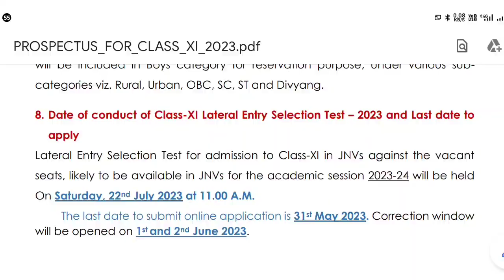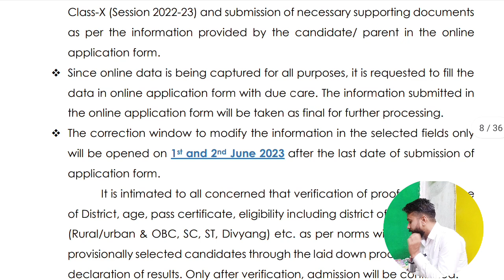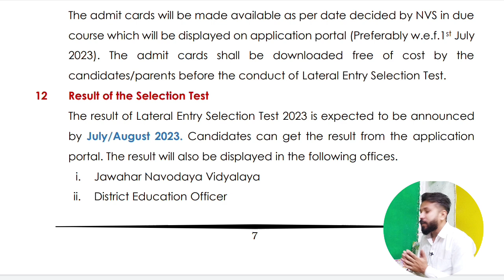Exam centre कहां रहेगा | jnv class 11th exam 2023 | jnv result 2023 class 11th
best book for entrance exam
बड़ी खबर | jnv class 11th notification 2023 | navodaya entrance exam 2023 | jnv class 11th syllabus
22 july 2023 entrance exam syllabus | jnv class 11th admission 2023 | jnv result 2023 | navodaya

फार्म आ गए | jnv class 11th 2023-24 | navodaya vidyalaya entrance exam 2023
jnv class 11th admission 2023-24 अब होगा टेस्ट नोटिस जारी | jnv class 11th
jnv class 11th notice for 2023-24 | jnv class 11 admission 2023

रिजल्ट देखने के लिए टेलीग्राम चैनल ज्वाइन कर लें

nvs का ये notice देखा क्या | navodaya vidyalaya entrance exam 2023 | jnv | nvs result 2023
issue of notification | eligibility criteria | jnv class 11th admission 2023-24 | navodaya hostel
jnv class 11th admission 2023-24 notification | jnvst 2023 | navodaya vidyalaya | ‎@DailyDozzeBox
jnv class 11 result 2023 | jnv class 11 merit list 2023 | nvs result 2023
download merit list class 11 result full steps | jnv class 11 result 2023
hello friends in this video we are going to know about the navodaya class 11 admission  and full process to get the result in jnv in 11th class and nvs result 2023 and important point on new result update from nvs about jnv class 11th result 2022

most important points about jnv class 11 admission form
Jnv class 11th documents required
navodaya class 11th me documents kya kya lgege
jnv class 11th admit card 2023-24
jnv class 11th 22 july exam admit card

Jnv 11 admission form 2023-24
Jnv 2023-24 update
Jnv admission 11th
Navodaya vidyalaya 11th class admission 2023
jnv 11 class admission
jnv 11 class admission form 2022-23
jnv 11 class admission process 2023
jnv 11th admission
jnv 11th admission 2023
jnv 11th admission apply
jnv 11th admission apply 2023
jnv 11th admission start
jnv class 11 admission 2023
navodaya vidyalaya addmission 2023
navodaya vidyalaya entrance class 11th
online form kaise bhren class 11
jnv class 11th result 2023-24

valuable  Points About Navodaya Vidyalaya 2022:
1. Navodaya Vidyalaya 2023
2. daily dozze box nvs updates
3. Navodaya Vidyalaya 2023 Paper
4. Navodaya Vidyalaya 2023 Ka Form
5. Jawahar Navodaya Vidyalaya 2023 Book
6. Navodaya Vidyalaya 2023 Admission
7. Navodaya Vidyalaya 2023  Question Paper
8. Navodaya Vidyalaya 2023 Ka Form Kab Niklega
9. Navodaya Vidyalaya 2023 Ka Paper
10. Navodaya Vidyalaya 2023 Form
11. Navodaya Vidyalaya 2023 Exam Date
12. Jawahar Navodaya Vidyalaya 2023
13. Navodaya Vidyalaya 2023
14. Navodaya
15. Jnvst 2022
16. नवोदय विद्यालय